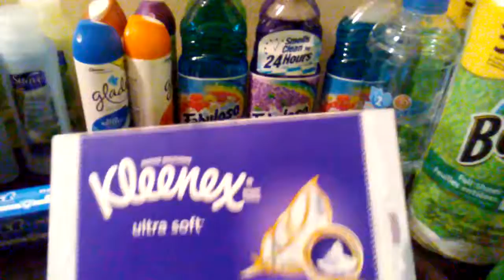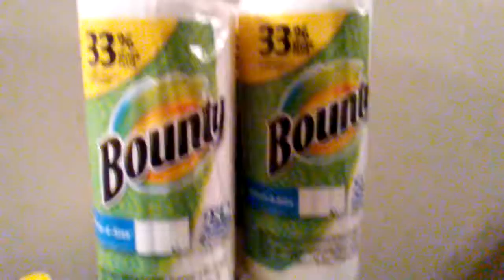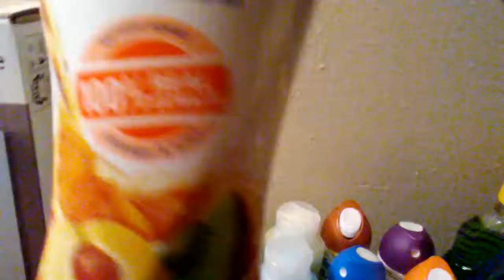CVS COUPONING w/FREEBIES??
CVS couponing with price breakdown.

Pranks
Couponing
Reality Show Reviews
Online Gaming